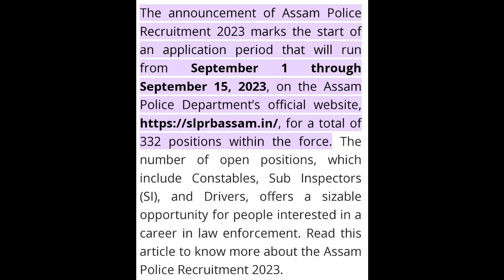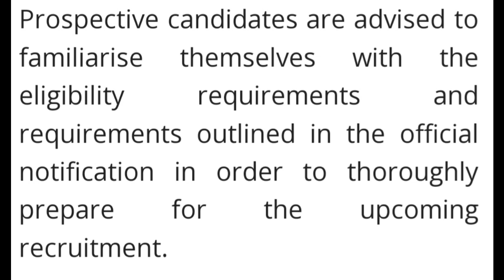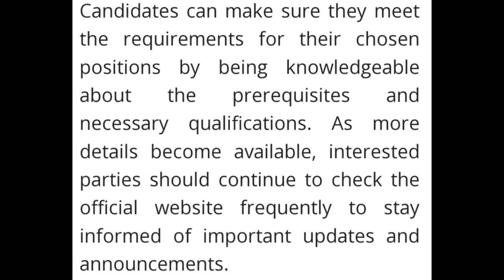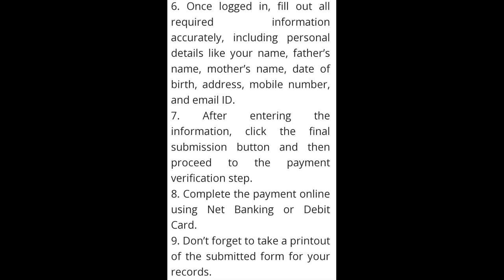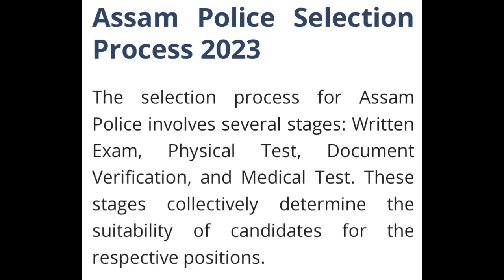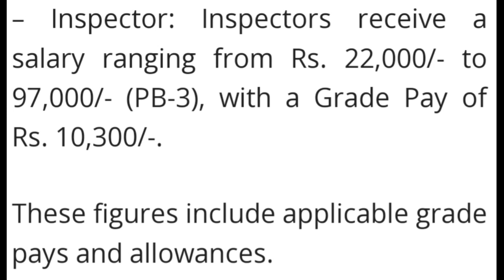সাজু হক আহি গল অসম পুলিচ পদ মুকলি ছেপ্টেম্বৰ মাহৰ নতুন চাকৰি ubul brahma alex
Assam police post open  New job apply
Assam police new recruitment Apply